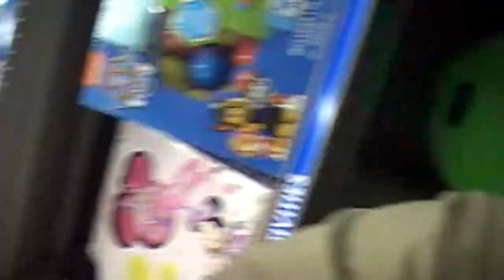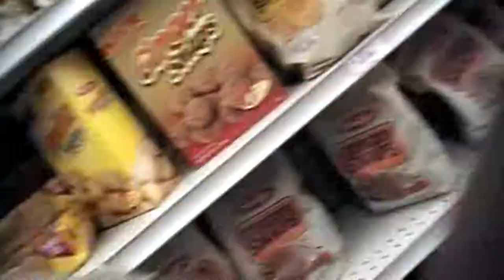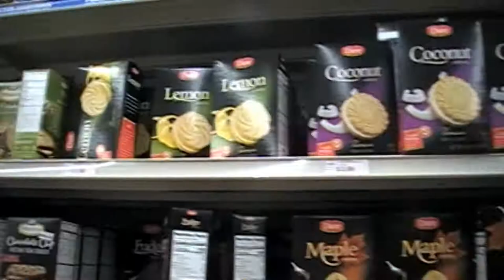Guess What I Touch and I'll Buy It | VIDEO FOR KIDS | Toobkidz 2019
CJ and I, Nicky, go to store and play a game of Guess What I Touch and I'll Buy It. Will he be able to Guess What I Touch to win this Challenge? A family channel providing family friendly entertainment, games, challenges, skits, toys VIDEOS FOR KIDS, lots of love, plenty of laughs and much, much more.